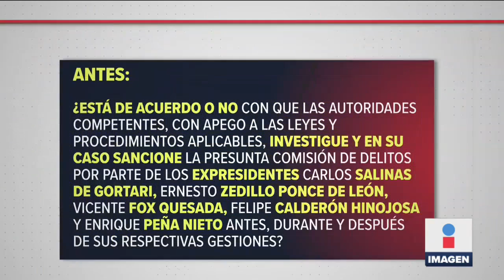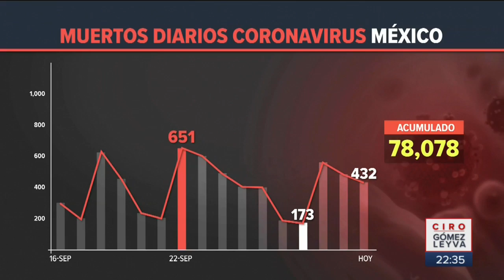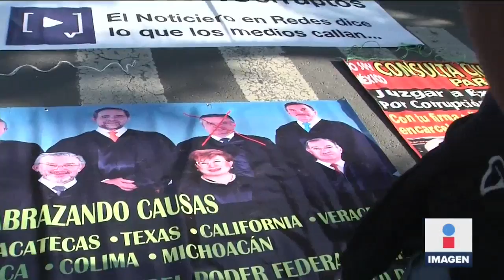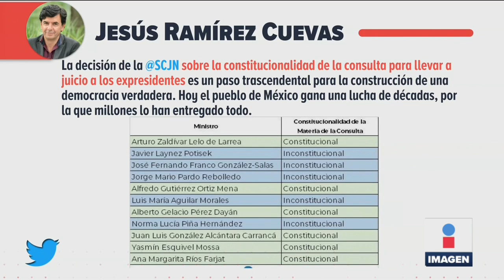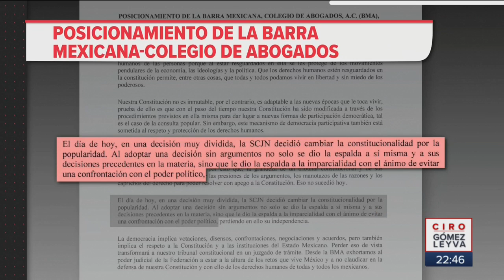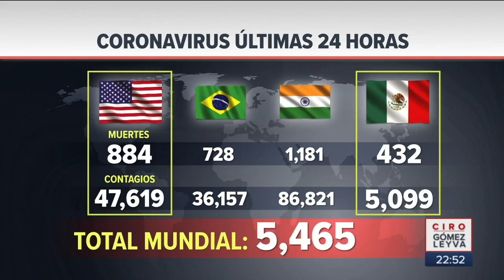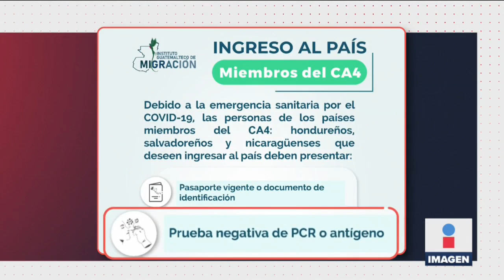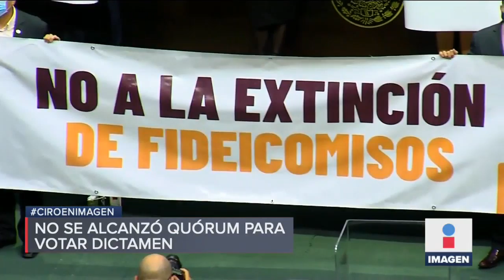Noticias con Ciro Gómez Leyva | Programa Completo 1/octubre/2020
Celebran aprobación de consulta contra expresidentes. ¿López Obrador gana con consulta de juicio a expresidentes? ¿López Obrador tiene razón en la recuperación de empleos? Balacera en caseta de Ecatepec Pirámides. Migración amenaza a caravana migrante con cárcel.